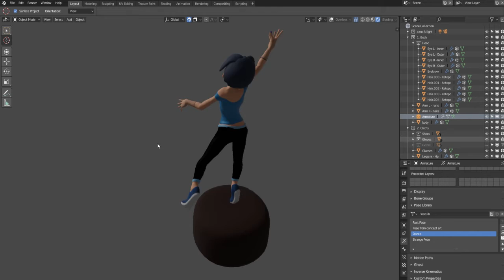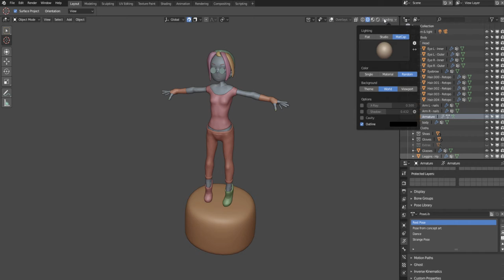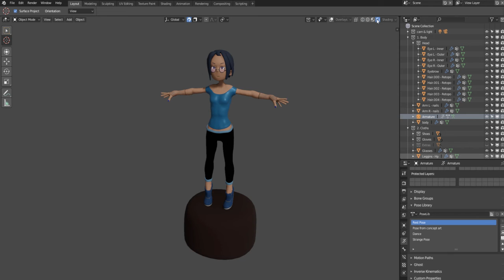4K Design Studio - Ugly Betty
4K Design Studio is happy to show you another 3d character made in Blender 2.8.

It will be nice to hear from you any comments.

music : "At the game" - Max McFerren from free youtube resources